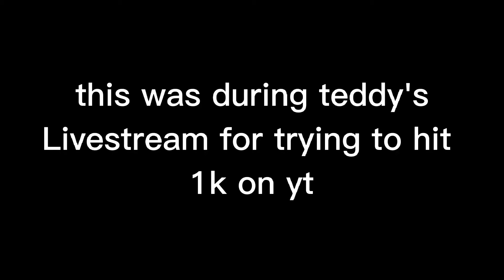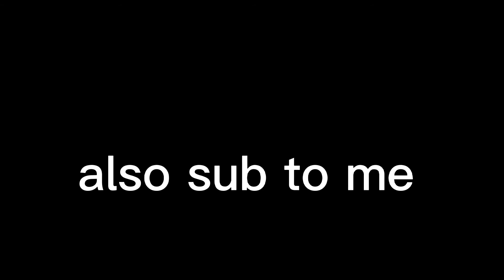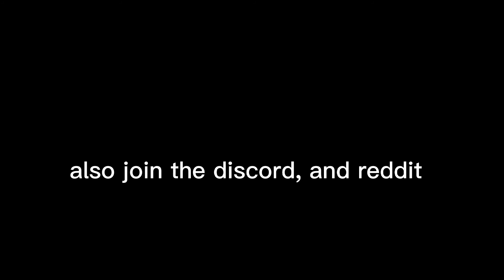I met Teddy when he was livestreaming || gorilla tag